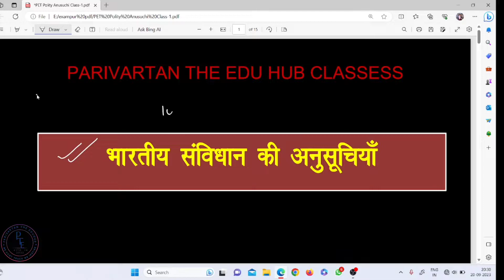THE 10 MINUTE SHOW | भारतीय संविधान की अनुसूचियां| UPSSSC PET 2023 | GK/GS 2023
नमस्कार दोस्तों, इस वीडियो में हम पढेंगे भारतीय संविधान की अनुसूचियों के बारे में, जो की आपके upsssc pet के लिए बहुत ही महत्वपूर्ण हैं

THE 10 MINUTE SHOW, PART 1

THE 10 MINUTE SHOW, PART 2

THE 10 MINUTE SHOW, PART 3

THE 10 MINUTE SHOW, PART 4